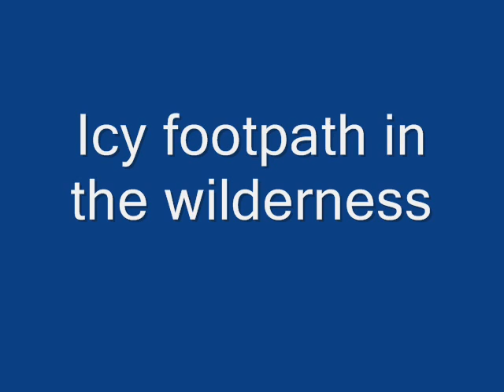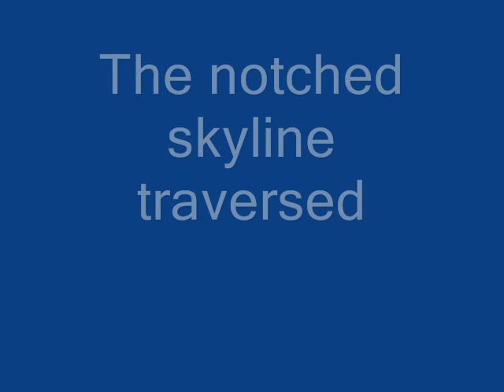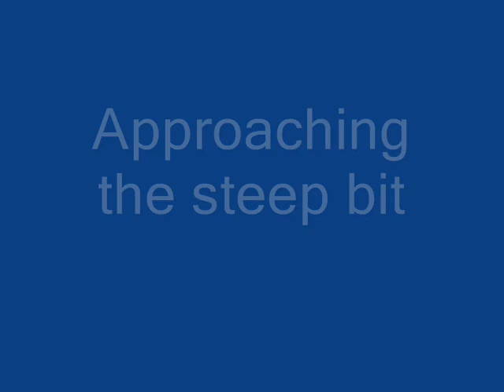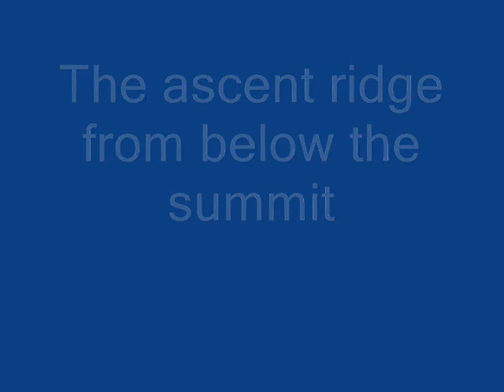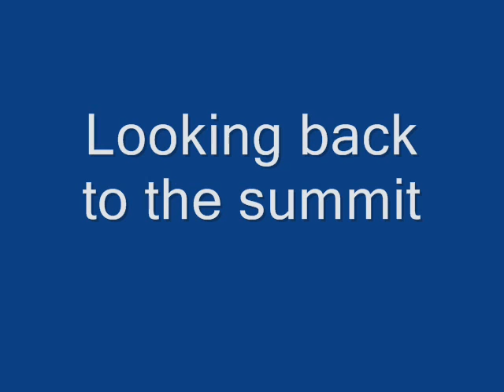North Rhinogs, Rhinog Fach, Mynydd Mawr and Cnicht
A circuit of the ridge at the head of Cwm Nantcol and ascents of Rhinog Fach, Mynydd Mawr and Cnicht.